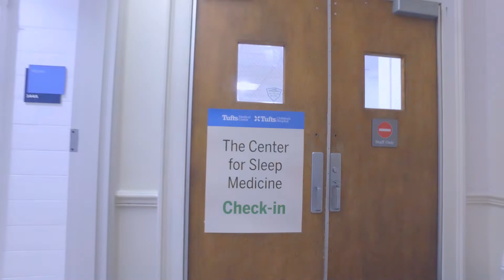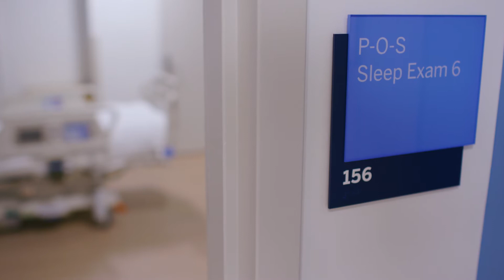Sleep Medicine Fellowship Program at Tufts Medical Center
Learn about the Sleep Medicine Fellowship Program at Tufts Medical Center